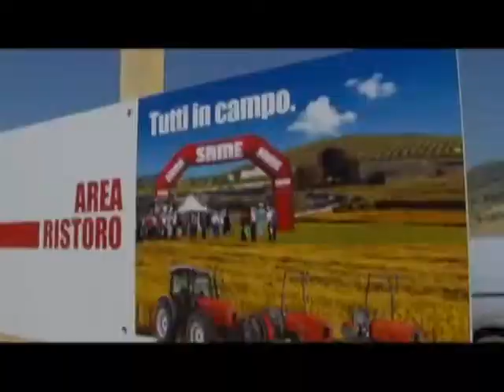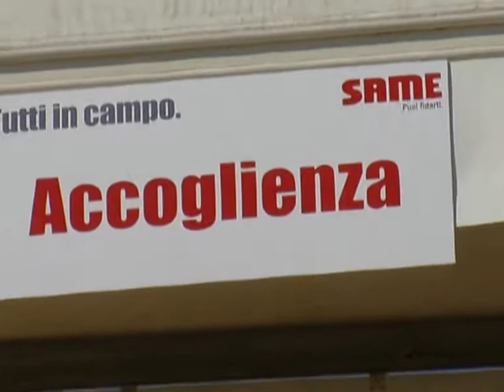SAME. Tutti in Campo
Sabato 7 Luglio 2012 a San Michele di Ganzaria (Località Contrada Gigliotto) in provincia di Catania, si è svolta "Tutti in campo", la grande manifestazione SAME, in cui tutta la gamma trattori del marchio italiano è stata protagonista di una giornata dedicata agli agricoltori, ai contoterzisti e a tutti gli addetti del settore agricolo.